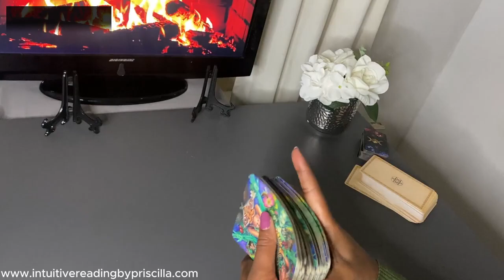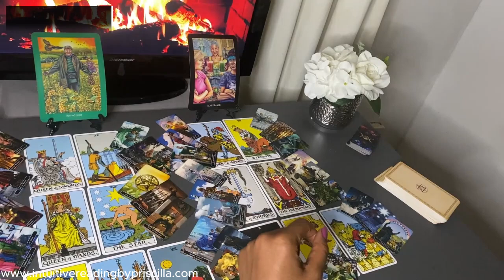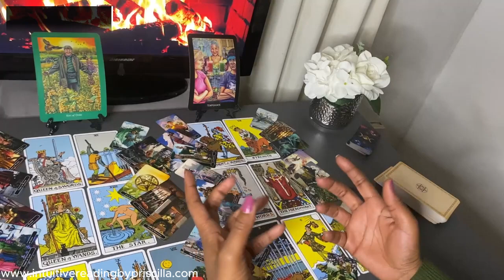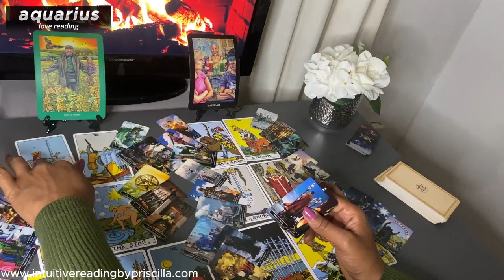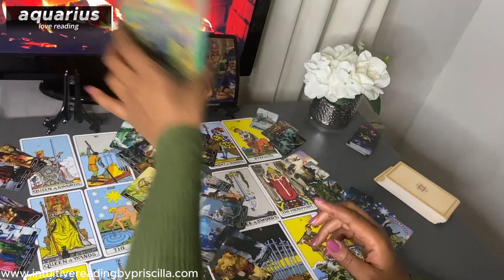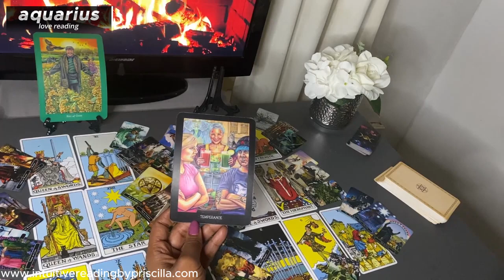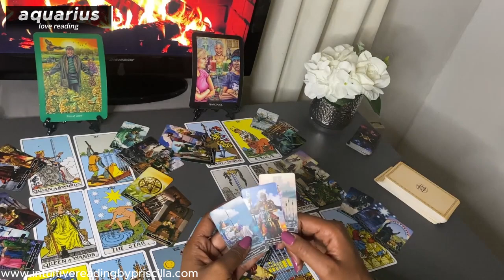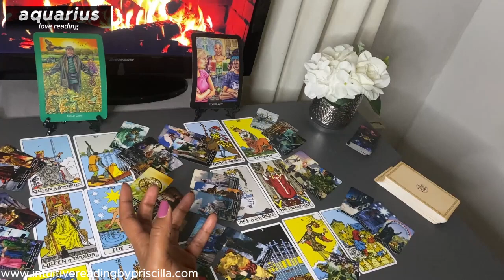AQUARIUS ❤️ Prepare for a SURPRISING Love Journey Ahead RE-LOADED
👉🏾129  START of Scorpio Love Tarot Reading

Monday Scorpio/Aquarius
Tuesday Gemini/Libra
Wednesday Pisces/Capricorn
Thursday Cancer/Virgo
Friday Sagittarius/Taurus
Saturday Leo/Aries